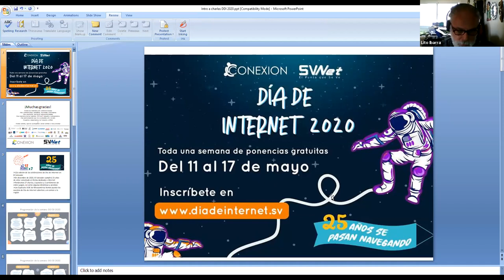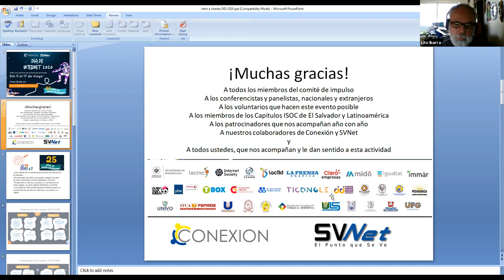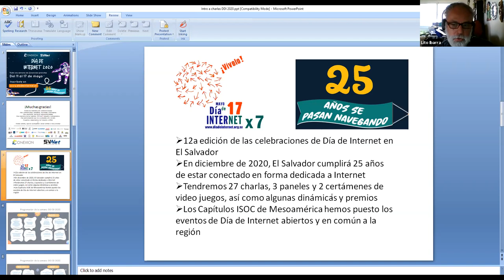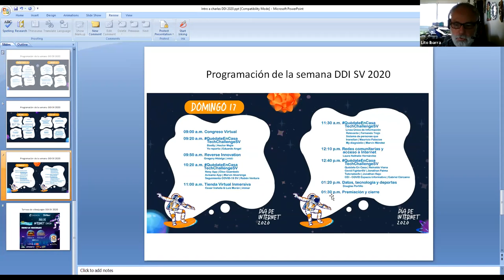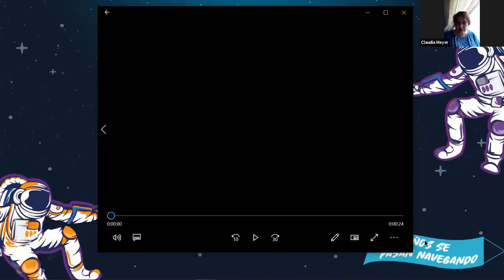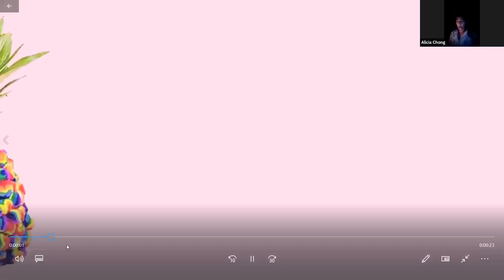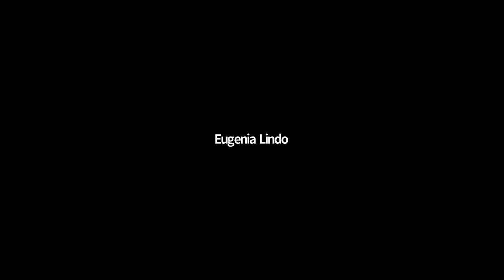Arte y artistas en Internet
Participan: Claudia Meyer, Eugenia Lindo, Alicia Chong y Julio López

Los teatros, salas de conciertos, los cines, museos y espacios culturales fueron los primeros en cerrar y se prevé que sean también los últimos en volver a la normalidad.

El confinamiento en los hogares debido a la pandemia de Covid-19 ha forzado a los artistas a digitalizar su contenido, su forma de producir y de compartir con el público. Los contenidos culturales en Internet han sido, y todavía son, parte fundamental para sobrellevar y entender esta crisis. Pero, ¿Cómo afecta esto a la producción cultural y al trabajo de los artistas? ¿Cómo están aprovechando o  les está afectando la digitalización del arte

Este conversatorio se realizó como parte de la Semana de Internet en El Salvador que organiza Conexión.